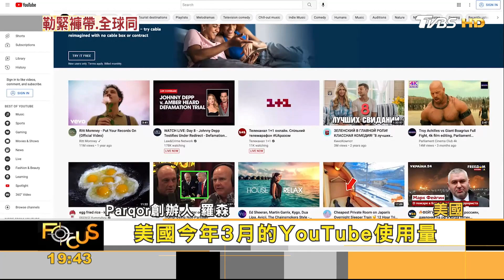節省過日子! 英國婚禮走精簡風 美民眾拿串流開刀｜方念華｜FOCUS全球新聞 20220518